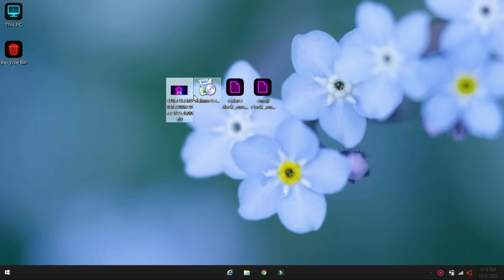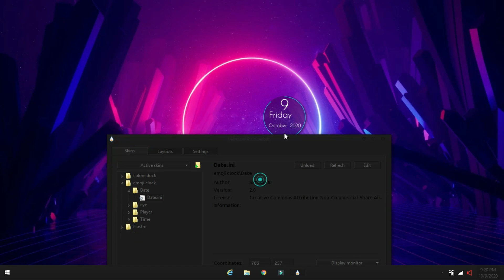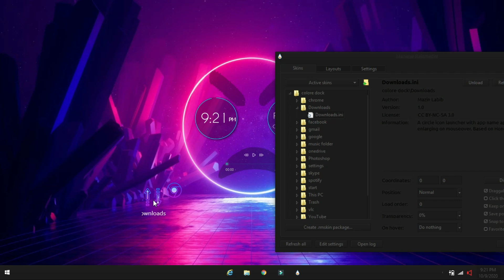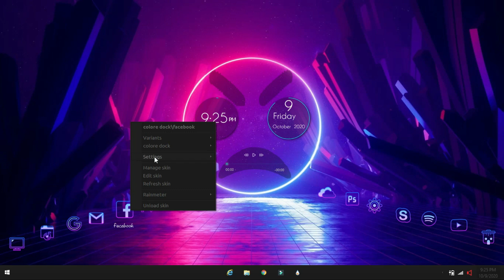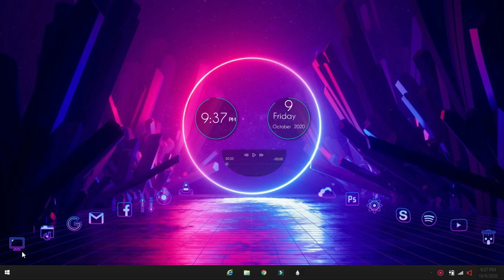make your desktop look emoji style | rainmeter 2020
rainmeter skin
                👉 Rainmeter allows you to display customizable skins on your desktop, from hardware usage meters to fully functional audio visualizers.

                 👉 You are only limited by your imagination and creativity